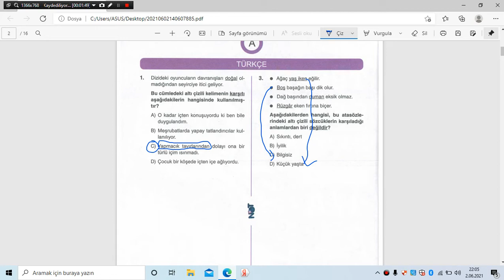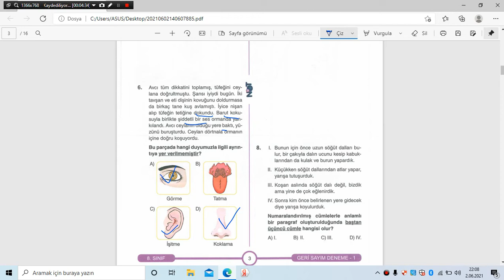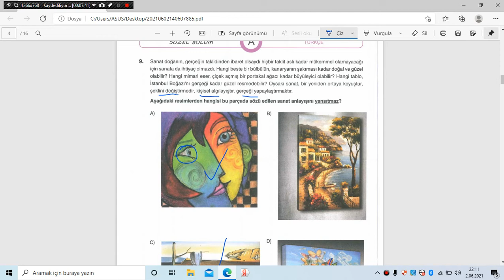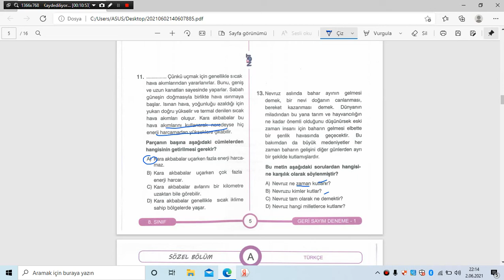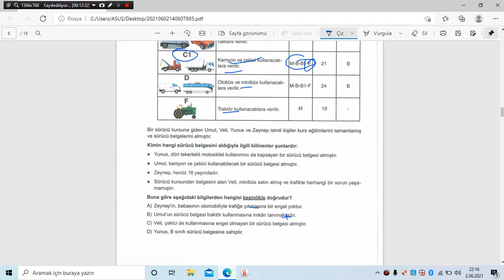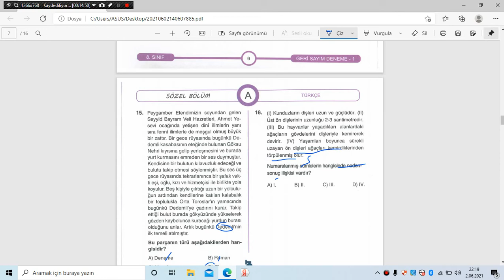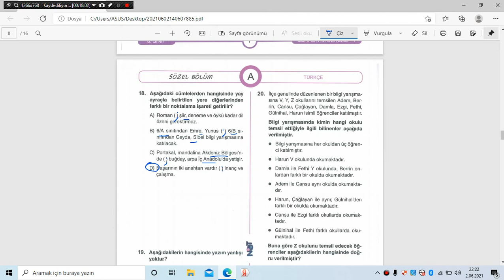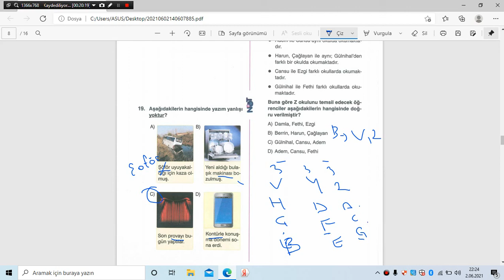03.06.2021 LGS Denemesi - Türkçe Soru Çözümü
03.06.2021 LGS Denemesi - Türkçe Soru Çözümü